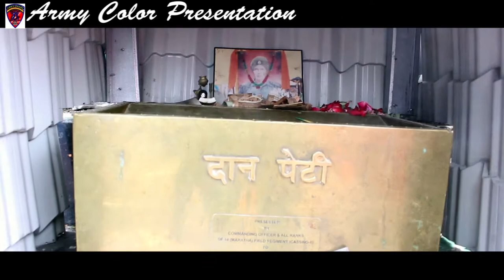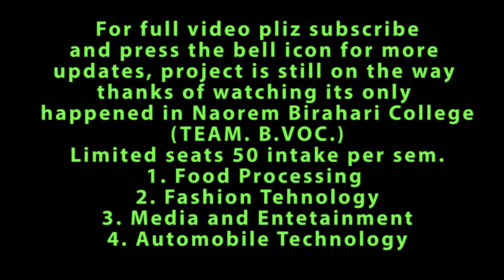Sikkim Tour Promotional Naorem Birahari College,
External Study Tour Organized by the Department of Bachelor of Vocational (i) Food Processing and Engineering
(ii) Fashion Technology
(ii)Media and Entertainment and
(iv)Automobile Technology
Next Tour on Himachal Pradesh Manalai
So, lets join the TEam B. Voc of NBC Admission Open for all the Courses mention above for more details pliz log
Let us Join us and Work the opportunity of Learning with Earning.
The Vocational Trade Course. Thanks